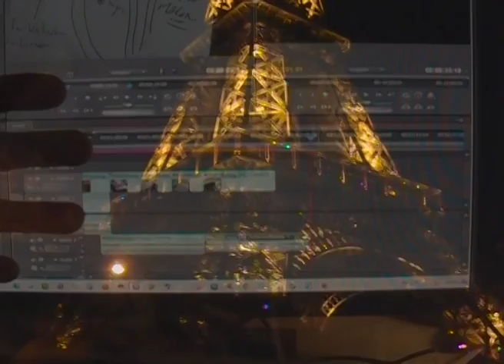Epistolaire - C. de Trogoff & L.L. de Mars - lettre 07 lldm 4